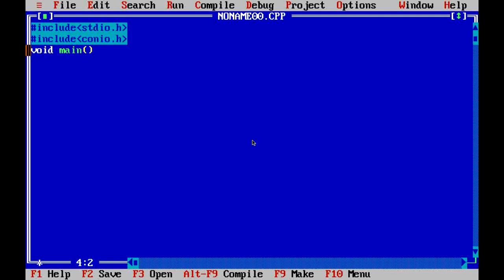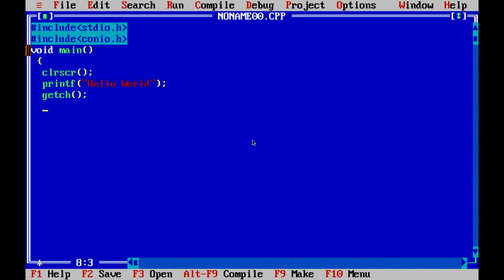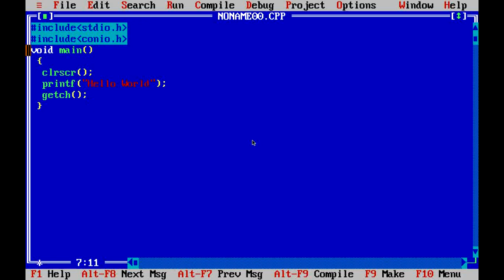Hello World In C | print hello world in c | hello world program in c | how to print hello world in c